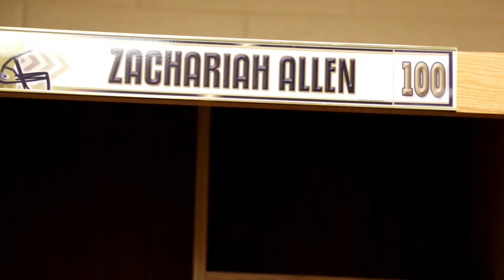Georgia Tech Football: Coming soon - The Process Episode 7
The Process continues with Episode 7 on Friday, August 23 at 10am ET. It's the seventh in the nine-part series highlighting the process behind Georgia Tech Football as it gears up for the 2013 campaign. This week's episode focuses on the team's walk-ons.